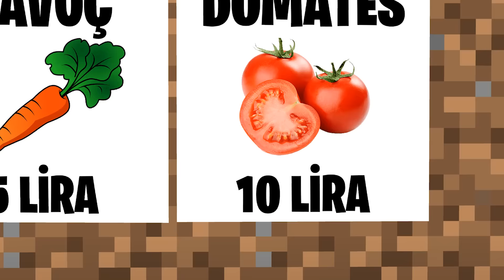EFEKAN VE KÖPEĞİ POLİS OLDU! 😱 - Minecraft ZENGİN FAKİR HAYATI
Merhaba dostlarım bu videoda efekan ve köpeği polis oldu ve şehri korudu!

oyun dünyasından haberdar ol!